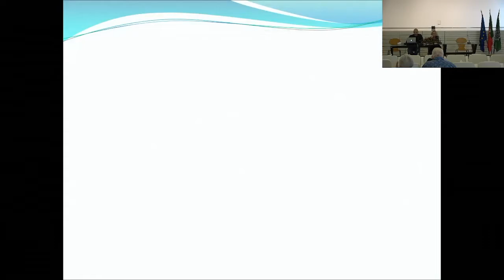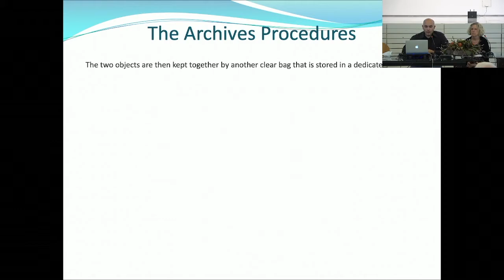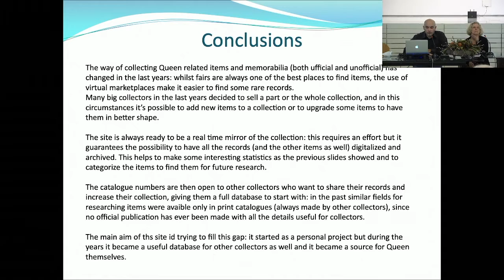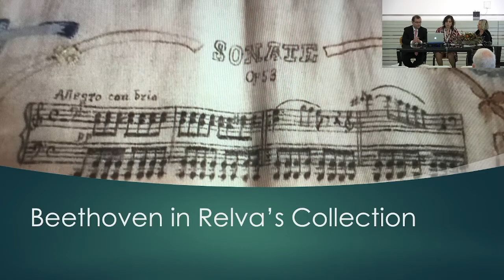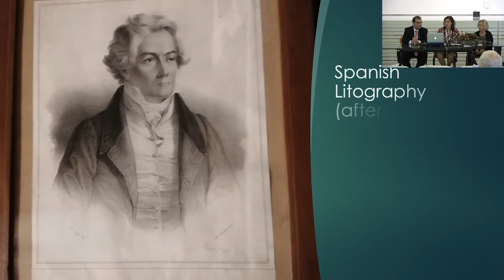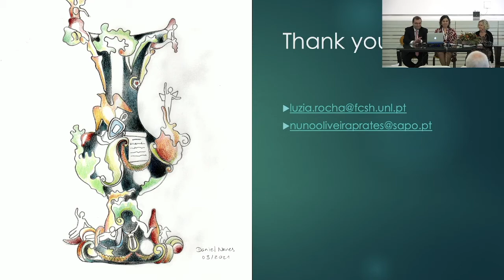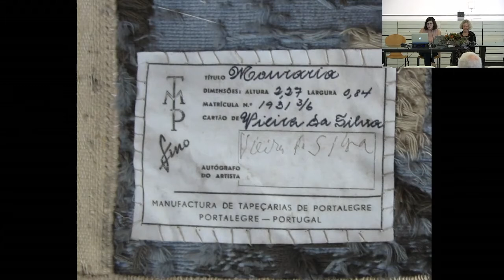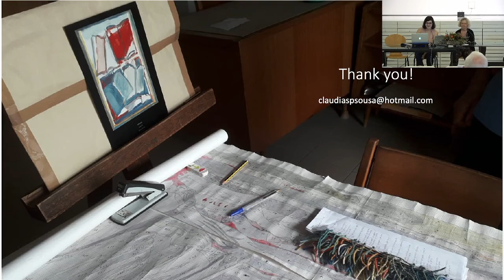Symposium ICTM Study Group on Iconography of the Performing Arts: Session 9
Objects and Images of Music in Public and Private Art Museums, Lisbon-Alpiarça, October 7-9, 2021

Mixed Online-in-Person Event

Day 3

- The Collection of Queen Items: Vinyl’s, Concert Tickets and Memorabilia, Nicola Bizzo
- Beethoven in Private/Public Casa dos Patudos’ Art Collection, Luzia Aurora Rocha & Nuno Prates

- Weaving Music: Music within Portalegre’s Tapestries, Cláudia Sousa